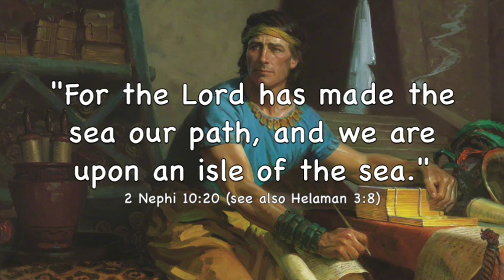Ancient America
The Nephites did not live in  "ancient America". They lived in the "promised land" which was an island.